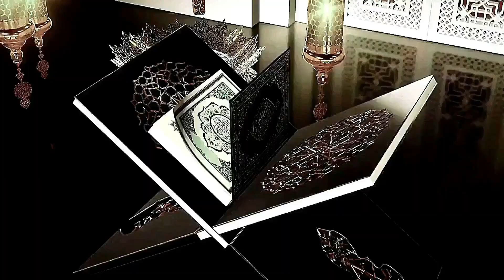Aaj Chand Ki Tarikh Kya Hai | Islamic Calendar | Hijri Date | 03 July 2023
Today Islamic Date | Aaj Chand Ki Tarikh Kya Hai | Islamic Calendar | Hijri Date | 26 june 2023

today islamic date in pakistan
today islamic date in pakistan 2023
today islamic date in pakistan 2023 madani channel
today islamic date in saudi arabia
today islamic date and month
today islamic date in saudi arabia 2023
today islamic date 2023
today islamic date 28 jan 2023
today islamic date news
today islamic date 29 august 2023
 aaj chand ki tarikh kya hai
aaj chand ki tarikh kya hai 2023
aaj chand ki tarikh kya hai batao
aaj chand ki tarikh kya hai bataiye
aaj chand ki tarikh kya hai islamic
aaj chand ki tarikh kya hai urdu
aaj chand ki tareekh kya hai
aaj chand ki kya tarikh hai madani channel
aaj chand ki kya tarikh hai urdu mein
aaj chand ki kya tarikh hai today
aaj chand ki kya tarikh hai dikhao
aaj chand ki kya tarikh hai december
islamic calendar
islamic calendar 2023
islamic calendar 2023 january
islamic calendar 2023 pakistan
islamic calendar date today
islamic calendar 2023
islamic calendar 2023 december
islamic calendar in iphone
islamic calendar 2023 november
islamic calendar 2023 september
islamic calendar 2023 october
islamic calendar 2023 february
islamic calendar 2023
hijri calendar